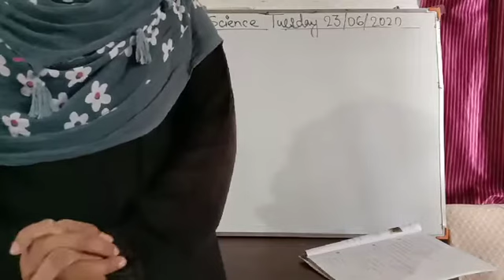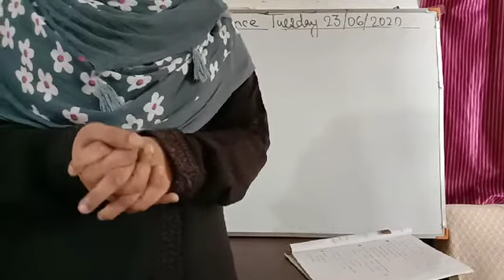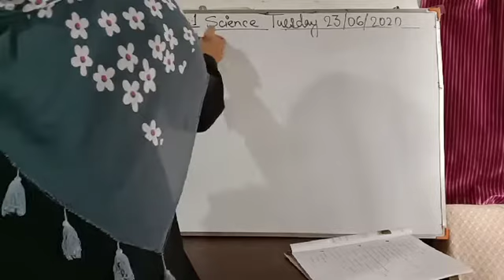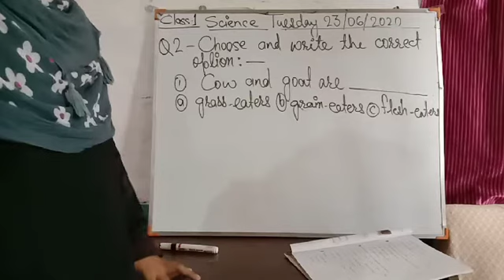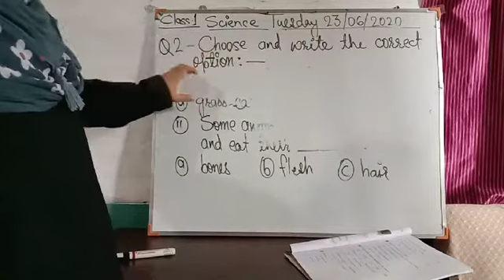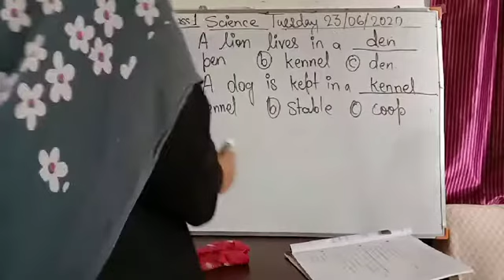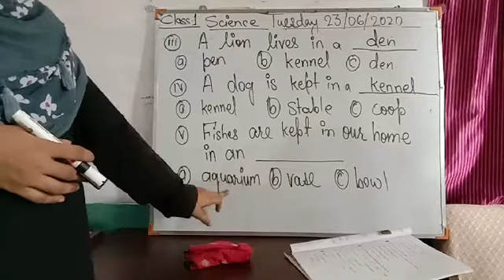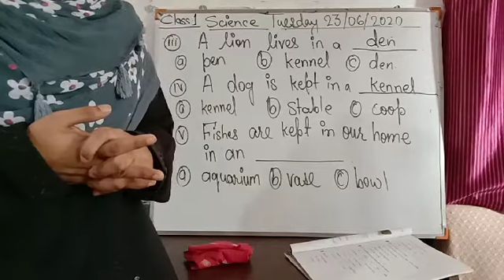Class 1 Science